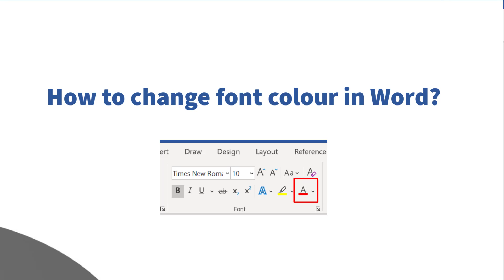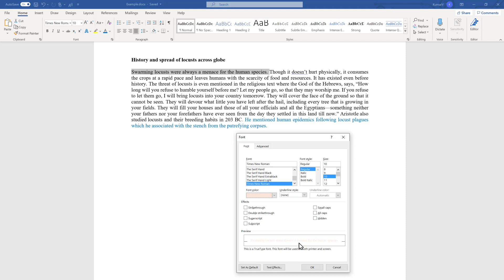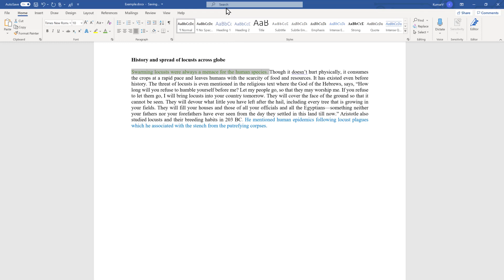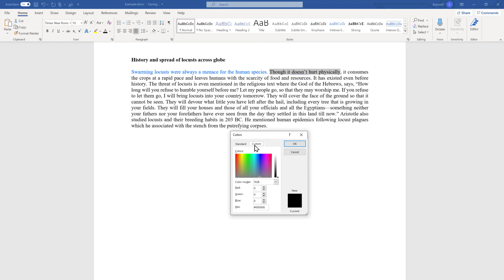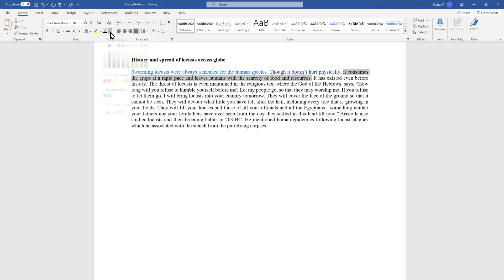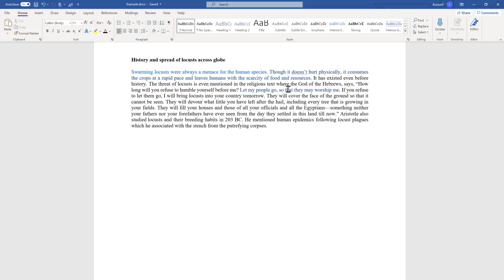How to change font colour in word 2019 in Hindi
This is an educational video in Hindi demonstrating How to change font color in word 2019 in Hindi Discussion is done in Microsoft 365 or Office 2019.

Topics are summarized as follows:

00:05 Introduction
01:00 How to change font color in ms word / How to change automatic font color in word / First method
01:55 How to change font color in  Microsoft word / Second method
02:40 How to change automatic font color in Microsoft word / Third method
03:40 How to change automatic font color in Microsoft word / Fourth method
05:10 Various way of Changing Color code
06:00 Standard Color Code in Word
06:50 Hexadecimal color code in word / Hexa color code in word
07:20 RGB color code in word
07:55 HSL color code in word
08:35 Conclusion